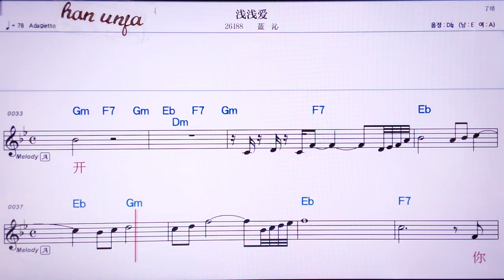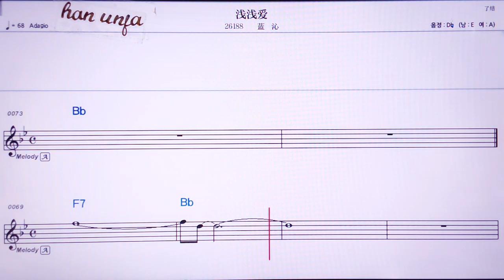💖치앤치앤아이/란친 👍MR,유투브 노래방, 가라오케, 악보, 코드, 가사 ,Karaoke,반주